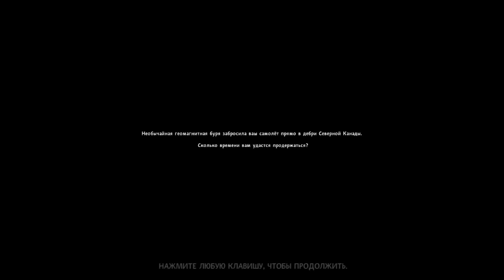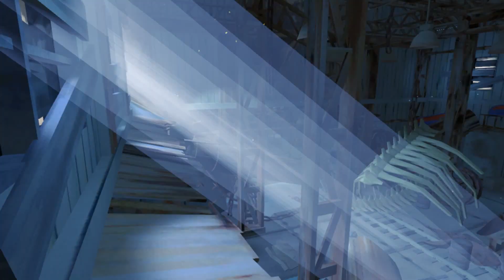THE LONG DARK. ХРОНИКИ РЭДРИКА #1 \ THE LONG DARK. THE CHRONICLES OF REDRICK'S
Друзья мои, здравствуйте!!!👋👋👋
Совершенно неожиданно для меня самого, у меня родилась новая рубрика.🎇🎇🎇
Имя ей - ХРОНИКИ РЭДРИКА!!! ☢️☢️☢️
Прошу любить и жаловать.🙂 🙃
Смотрим.📽

❤️💰❤️💰❤️💰  ПОДДЕРЖАТЬ МОРАЛЬНО И МАТЕРИАЛЬНО😜😜😜:
📌📌📌 Можно на карту - 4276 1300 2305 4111 (Сбербанк) Александр Леонидович Р.